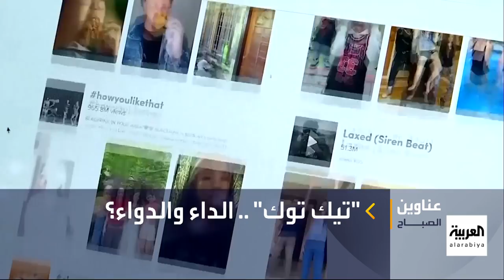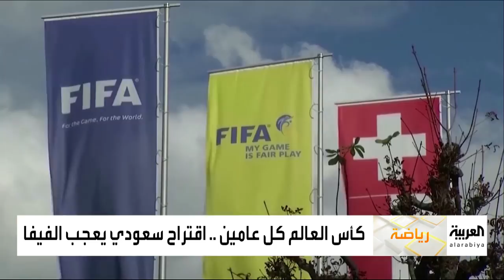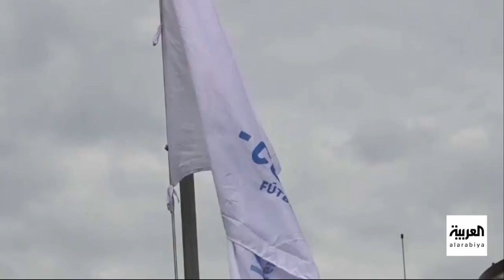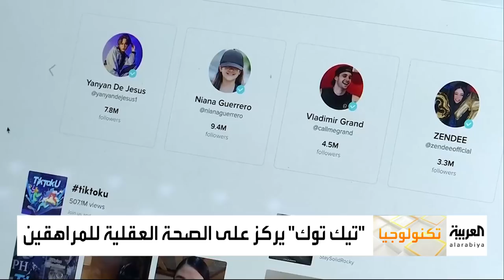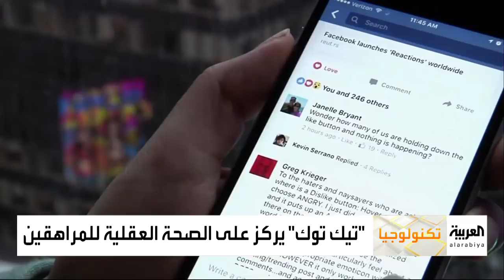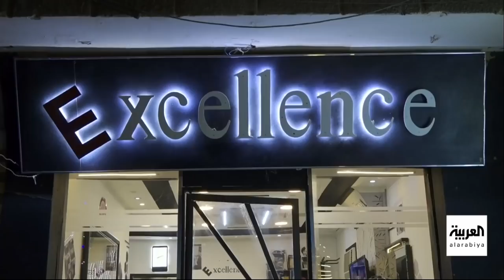صباح العربية الحلقة الكاملة | "باب الجحيم" أولُ إنتاجٍ عربي يمزج بين الخيال العلمي والدراما والأكشن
ـــــــــــــــــــــــــــــــــــــــــــــــــــــــــــــــــــــــــــــــــــــــــــــــــــــــــــــــــــــــــــــــــــــ
تيلغرام
سناب شات alarabiya
تفاعلكم
صباح العربية
بانوراما
العربية الليلة
Live Alarabiya
Alarabiya Live